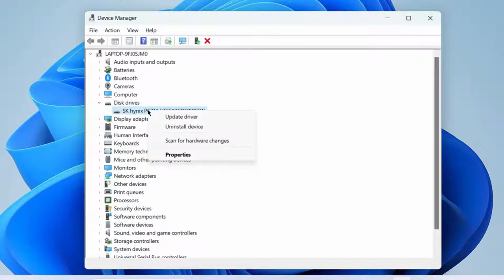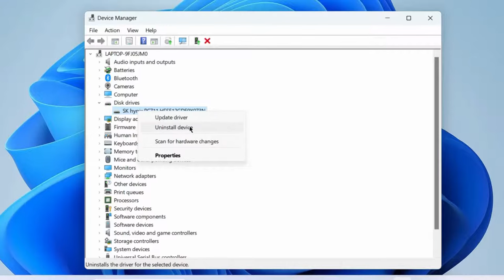CD DVD Drive Not Reading Discs in Windows 10 / 11 Fixed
How to Fix CD DVD Drive Not Reading Discs in Windows 10 / 11

Fix error